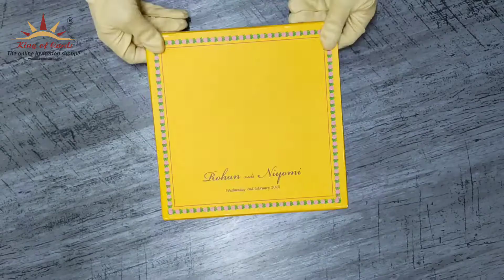Invitation Card - KPC30780